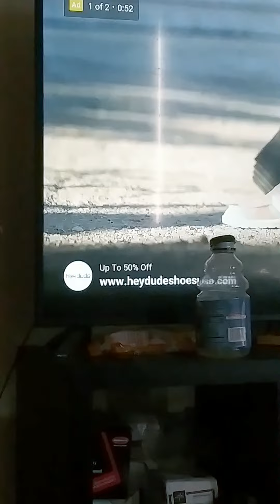put the camera down and get better first